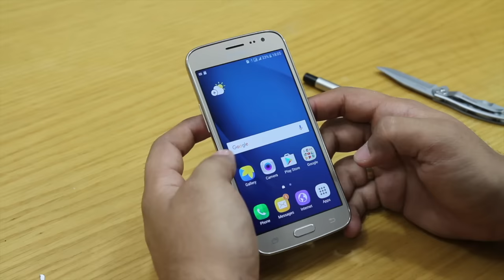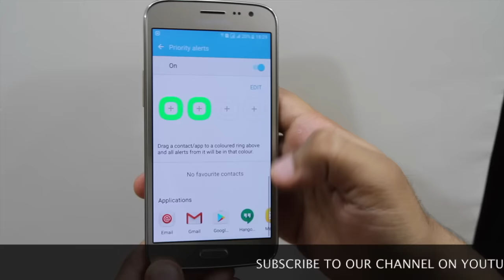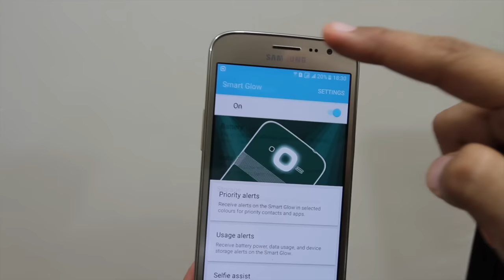Samsung J2 / J2 Pro - Understanding Turbo Speed Technology & Smart Glow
Namashkar doston -

Is video mai mai baat kar raha hun Turbo Speed Technology ke barey mai aur baat kar raha hun ke Smart Glow indicator kaise kaam karta hai. So please check out this video if you want to know how you can use Smart Glow Indicator and What is Turbo Speed Technology aka TST?